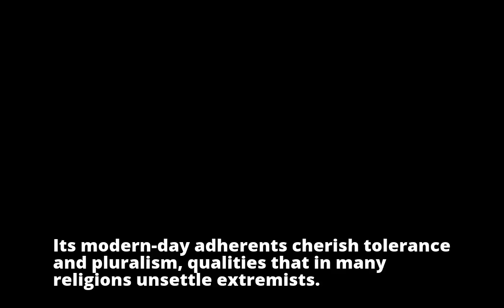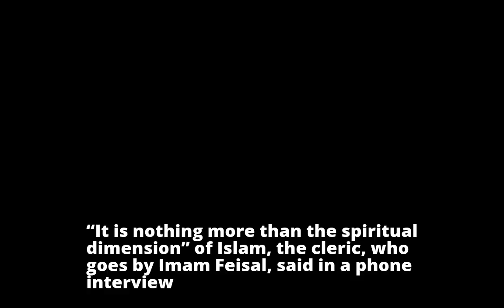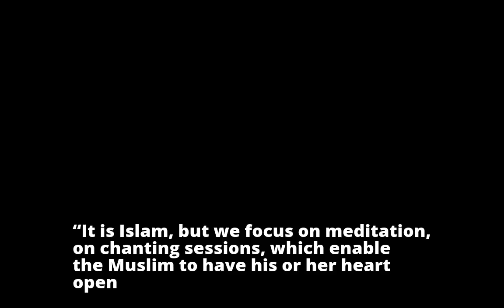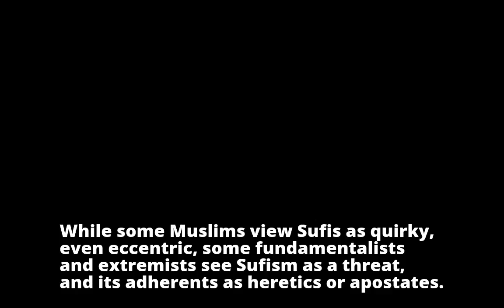Who Are Sufi Muslims and Why Do Some Extremists Hate Them?